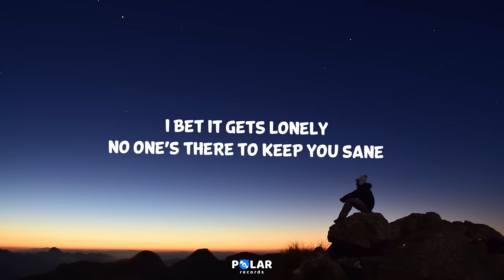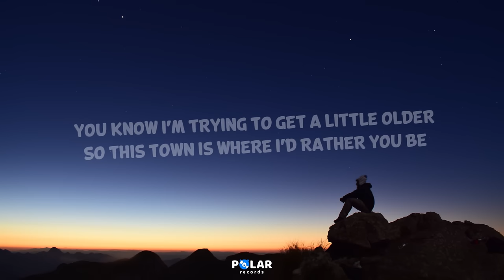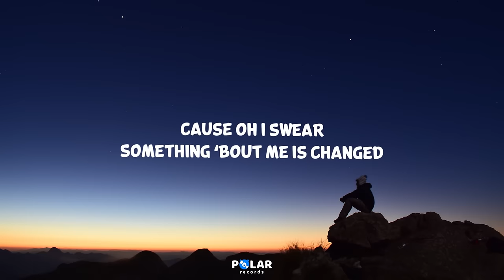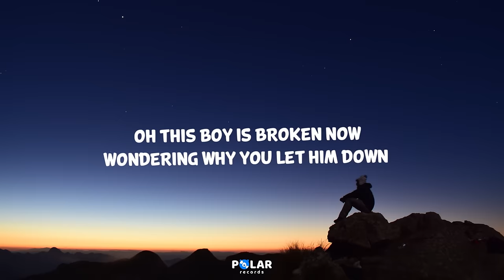Brenn! - 4runner (Lyrics)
▶️ Brenn!

0:00 Verse 1
I see you’re still stuck on your same old
Hanging out in places you shouldn’t be
You know I’m still stuck on getting older
Living in the past is my specialty

And your four runner
Is running up north these days
I bet it gets lonely
No one’s there to keep you sane

And the cold weather
Must be slowing you down
Oh I still wonder
Why you ever want to leave this town

0:48 Verse 2
I see you’re still doing the same old
Hanging out with people like me
You know I’m trying to get a little older
So this town is where I’d rather you be

I say it gets lonely
When you’re not here past my hallways

Did you drop your crown
On your way out now
Cause oh I swear, something ‘bout you is changed

1:33 Chorus
Oh this town is empty now
And your crown has lost its power
Cause you’ve changed but you’ve only changed from me

2:02 Verse 3
Kept those wise words from the letters you wrote me
And your creased pages of your journal entries
Talking ‘bout how you wish your life would change

I bet it gets crazy
Moving ‘round in every state

Did I let you down
On your way back now
Cause oh I swear
Something ‘bout me is changed

2:48 Chorus

Cause you’ve changed
But you’ve only changed from me

Oh this boy is broken now
Wondering why you let him down
But you’ve changed
And I’m the only one who sees

3:21 Break